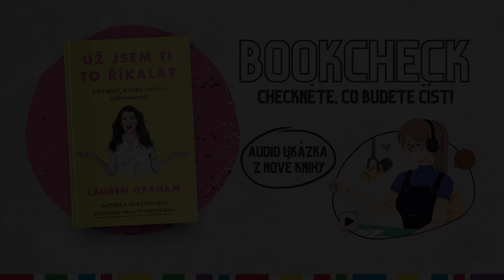Hvězda Gilmorových děvčat se ptá: Už jsem ti to říkala? | Bookcheck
Hvězda Gilmorových děvčat, Lauren Graham, ve své knize „Už jsem ti to říkala“ přichází s upřímnou, zasvěcenou a neuvěřitelně zábavnou sbírkou esejů o svých létech v showbyznysu, která obsahuje historky sahající od intelektuálních až po absurdní.